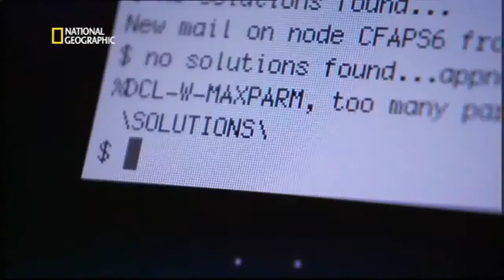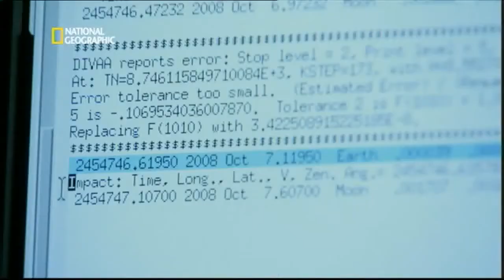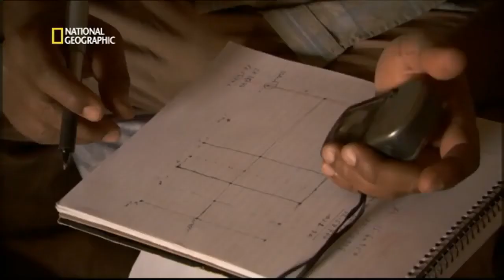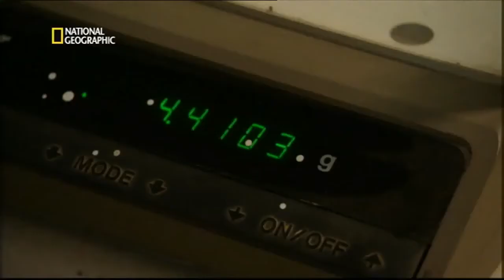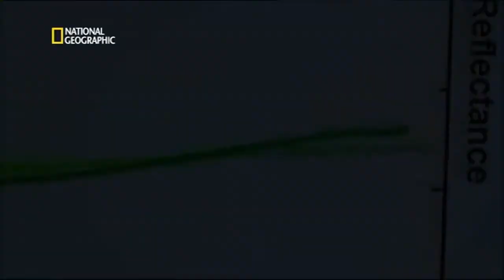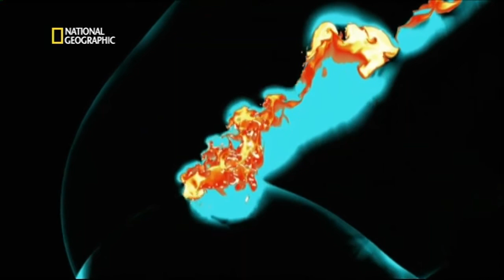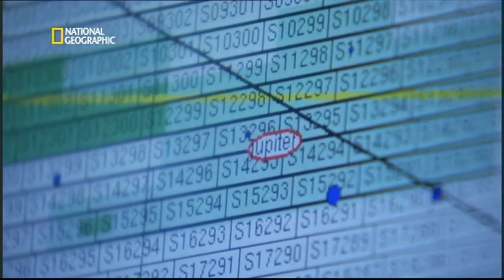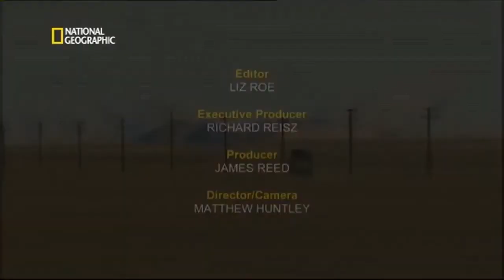DOCUMENTALES - IMPACTO DE ASTEROIDES ESPAÑOL HD